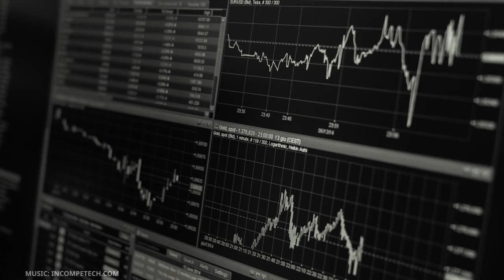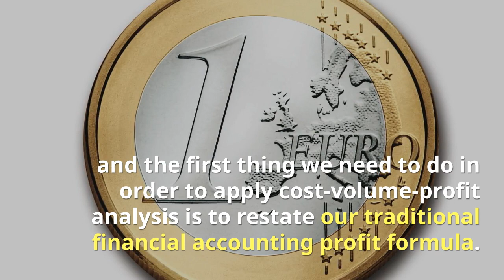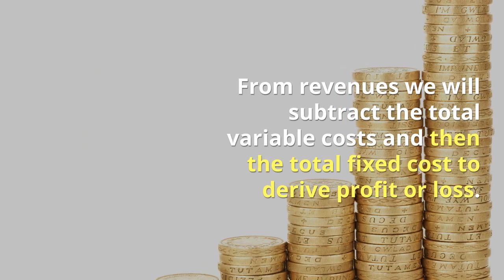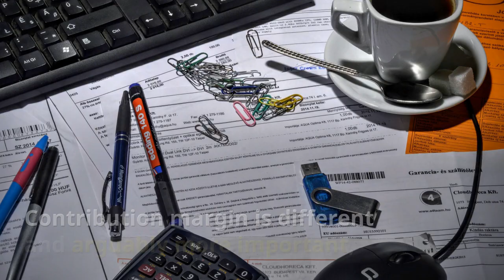The Cost-Volume-Profit Analysis